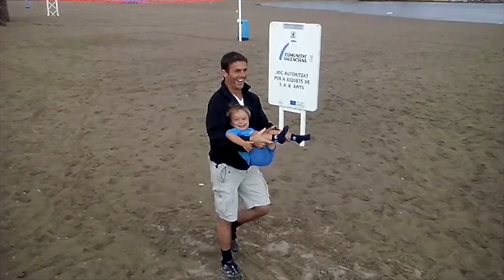Indigo Toddler Acrobatic Training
★ and discover how you can make a residual income online starting today!

Indigo doing toddler acrobatic training.